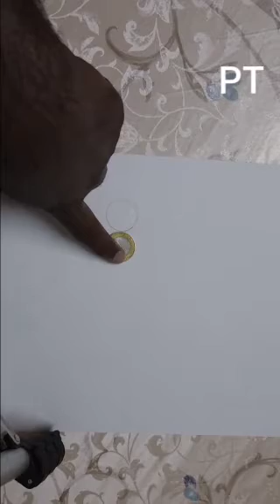How to artist in pencil a animal